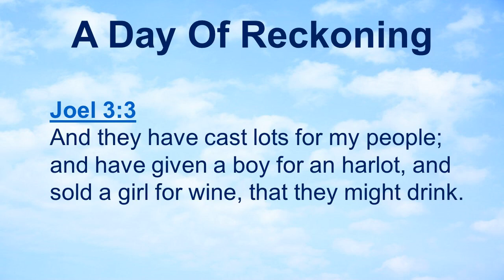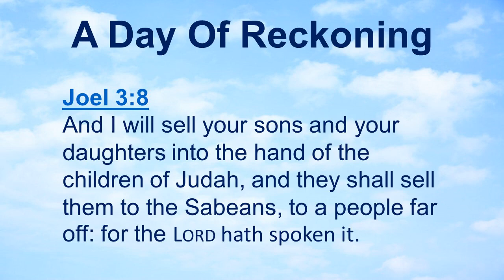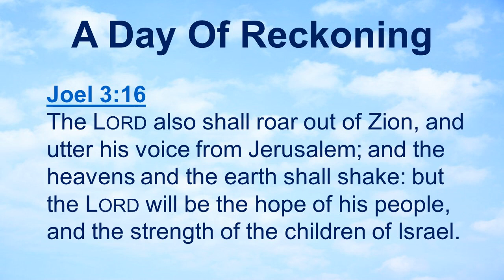A Day Of Reckoning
All scriptures from Genesis to Revelation are written to, for and about the 12 Tribes of Israel.  The LORD chose the Twelve Tribes of Israel out of all the other people of the earth.

Exodus 3:15  And God said moreover unto Moses, Thus shalt thou say unto the children of Israel, the Lord God of your fathers, the God of Abraham, the God of Isaac, and the God of Jacob, hath sent me unto you: this is my name for ever, and this is my memorial unto all generations.

Matthew 2:6  And thou Bethlehem, in the land of Juda, art not the least among the princes of Juda: for out of thee shall come a Governor, that shall rule my people Israel.

Matthew 1:21  And she shall bring forth a son, and thou shalt call his name Jesus: for he shall save his people from their sins.

Acts 13:23  Of this man's seed hath God according to his promise raised unto Israel a Saviour, Jesus: